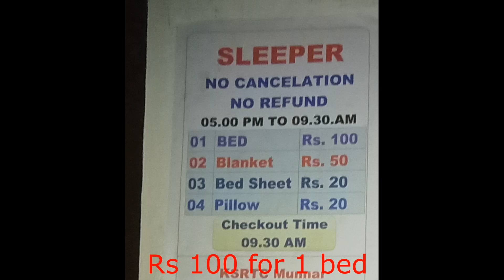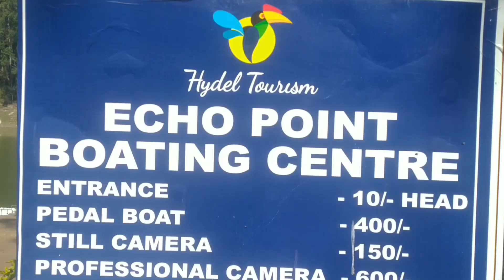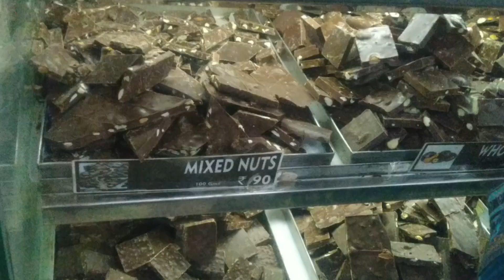Munnar tour by KSRTC bus | Munnar tourist places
In this video, I am sharing my Munnar trip experience in Hindi with a budget so you can plan your trip to Munnar. I have covered Munnar's almost every attraction including Gap Road, Echo Point, Padayappa Elephant, Kolukkumalai Sunrise Point, Tea Garden, and much more after watching this video you will know :
1.) How to reach Munnar
2.) Where to stay
3.) How to explore Munnar
4.) how to book KSRTC sightssing bus
5.) munnar tour budget
6.) How to reach Kolukkumalai sunrise point
7.) How to book Kolukkumalai Jeep Safari
8.) How to book ksrtc bus stay.

travel guide in hindi
munnar trip 2024
how to reach munnar
hindi travel guide,
ksrtc munnar
munnar tourist places
gap road
Kolukkumalai sunrise point
munnar travel guide
adventure desi video